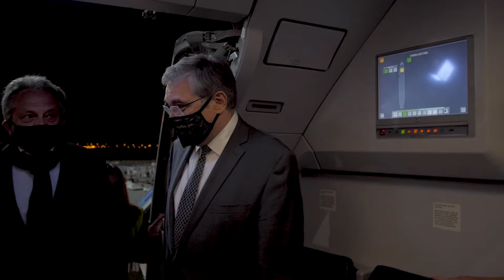Megérkezett az utolsó adag Szputnyik szállítmány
Ma hajnalban megérkezett Budapestre a szerződés szerinti utolsó 200.000 Szputnyik vakcina, amelynek köszönhetően 200.000 honfitársunk kaphatja meg a második oltását. 10 szállítmánnyal mindösszesen 2 millió Szputnyik vakcinát hoztunk haza földi és légi úton.